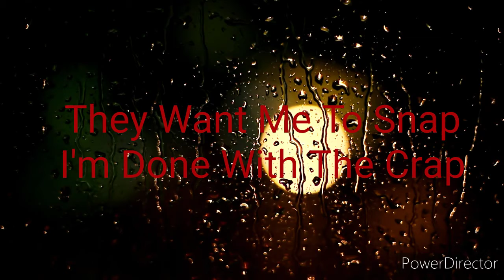Freshy Fresh - I Just Wanna Die ( Official Lyrics ) Produced By: 90's Beats